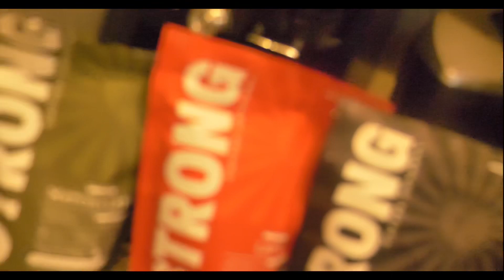Headed to AZ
Morning wake and bake.